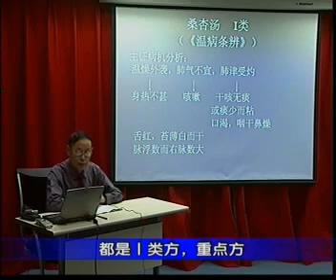方劑學 鄧中甲 66